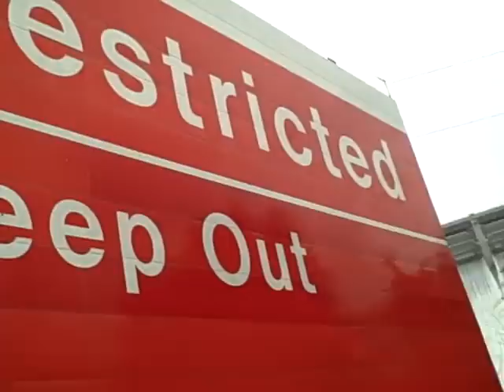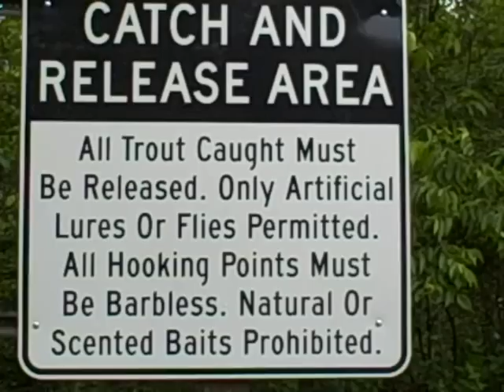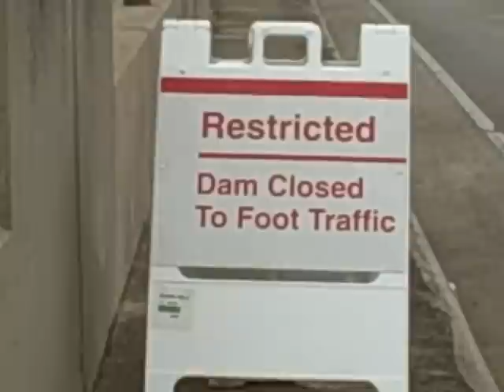A record dam release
60,000 cfs,for now. but will be running 50,000+for the next few days to drop the lake level